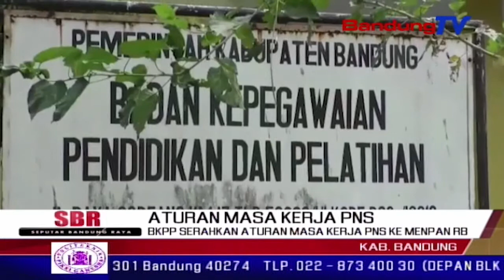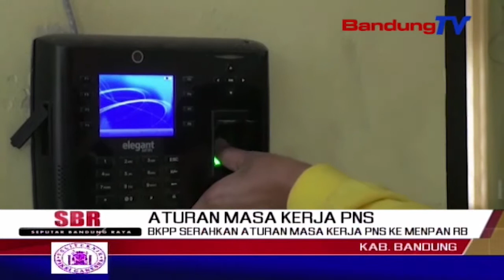BKPP Serahkan Aturan Masa Kerja PNS ke Menpan RB | SBR | BANDUNGTV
SBR | BANDUNGTV | FARHAT MUMTAZ |Para tenaga honorer mempersoalkan salah satu peraturan menteri PAN RB nomor 36 tahun 2018, yang menjelaskan usia pendaftar guru honorer k-dua di bawah 35 tahun. Menyikapinya, badan kepegawaian pendidikan dan pelatihan atau BKPP kabupaten Bandung menyatakan, kebijakan seleksi penerimaan CPNS 2018 berasal dari pusat, sehingga BKPP di daerah hanya menjalankannya.